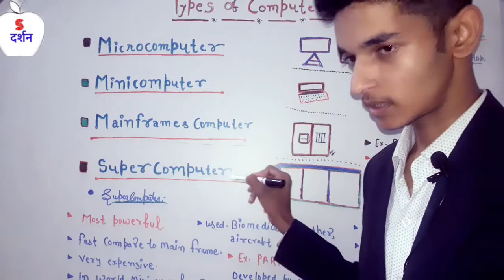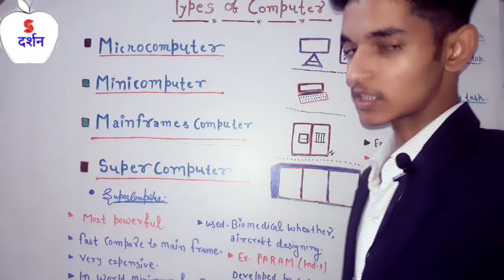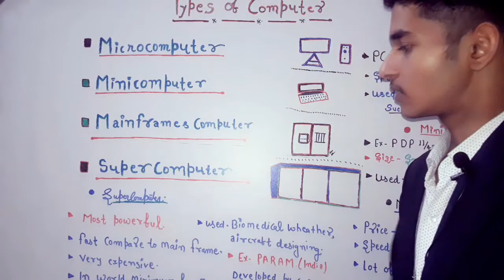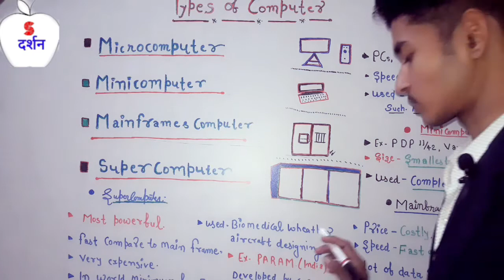TYPES OF COMPUTER ,MICRO, MINI,MAINFRAME, SUPER